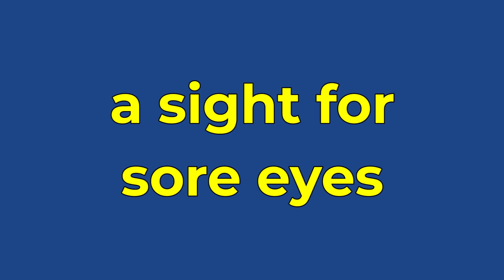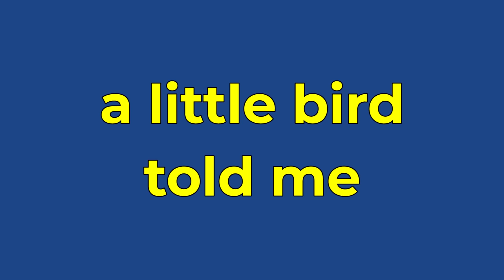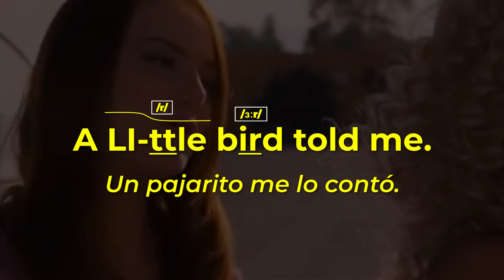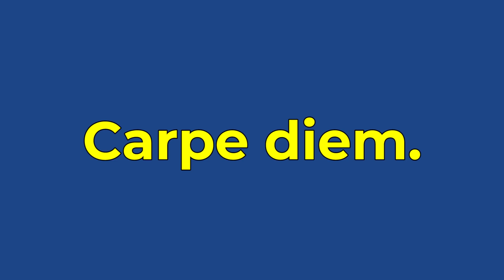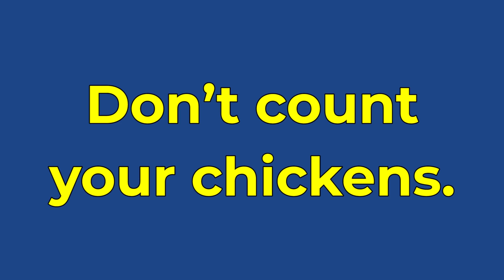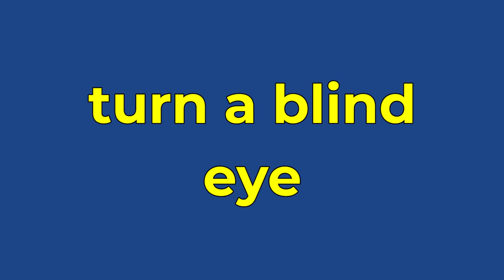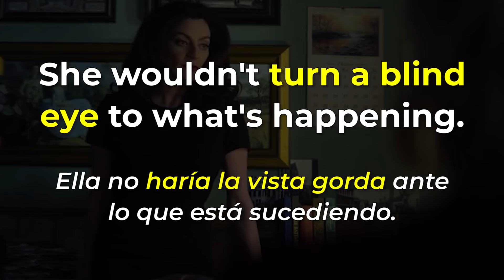11 FRASES QUE VAS A USAR TODOS LOS DÍAS EN INGLÉS!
¿Quieres aprender inglés RÁPIDO Y FÁCIL? En ESTE vidéo, te enseño 11 frases de Los Estados Unidos que son TAN COMUNES que vas a escucharla por todos lados.

Aparte, puedes aprender nuevo vocabulario y 11 frases en inglés esenciales de saber!